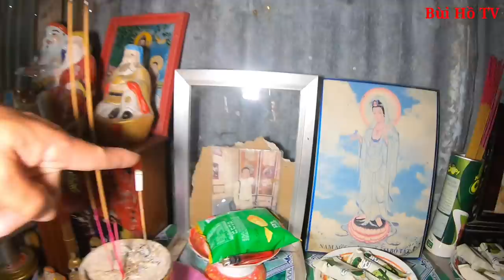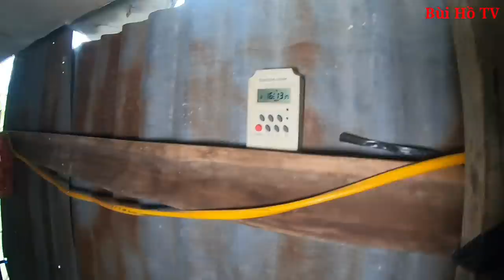Người đàn ông Sống kì lạ dưới Gầm Cầu thờ nhiều tượng phật, thần tài nay thay đổi đẹp như diễn viên